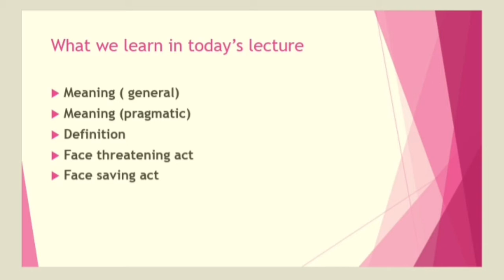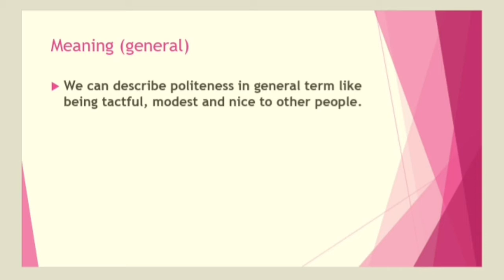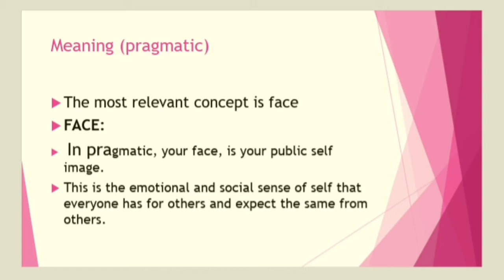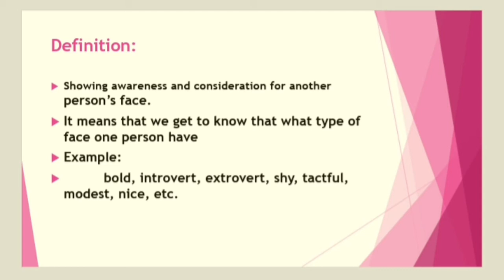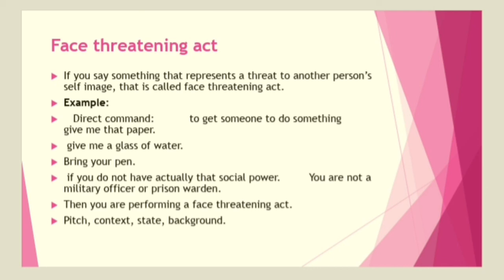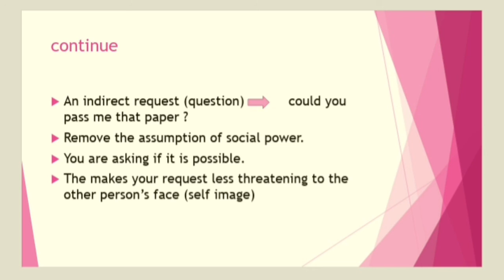Politeness | English meaning | Pragmatic meaning| Face | face threateng act| Face saving act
what is politeness:
         1) Meaning;
                  Politeness means a person's face
2) Face;
       public self image of an Indiviual or an indentification of a man in the society.
4) Face threatening act;
             A command that increases the possible threat of a person's self image that is called Face threatening act.

5) Face saving act;
              .Whenver you say something that reduces the possible threat of a person public self image this is called face saving act.
#$ubscribe_Channel